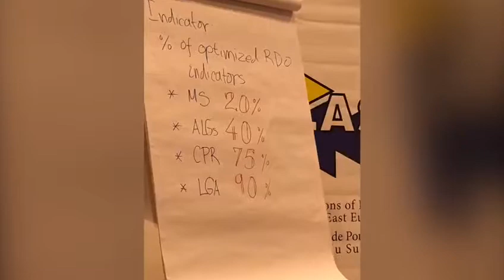NALAS Regional Decentralization Observatory 2017-12-06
Workshop Towards the Regional Decentralization Observatory for SEE: Development of written guidelines on measuring the indicators